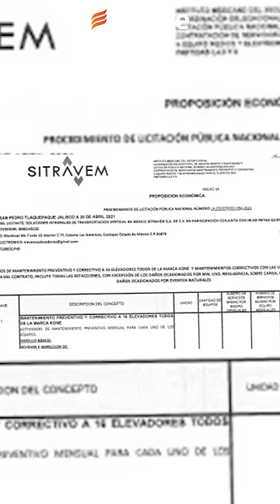Liberan a camillero detenido por accidente del elevador en el IMSS donde falleció Aitana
Victor "F", el camillero detenido tras la muerte de Aitana en un trágico accidente en el hospital del Instituto Mexicano del Seguro Social (IMSS) de Playa del Carmen, Quintana Roo; ha sido dejado en libertad.